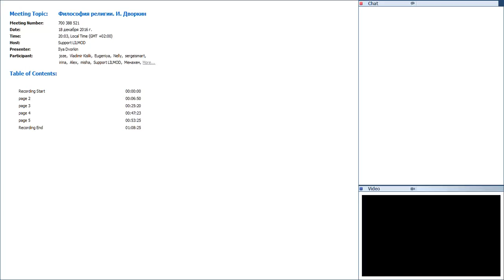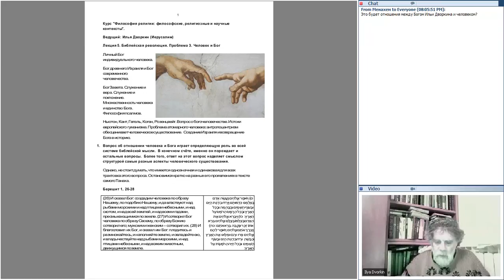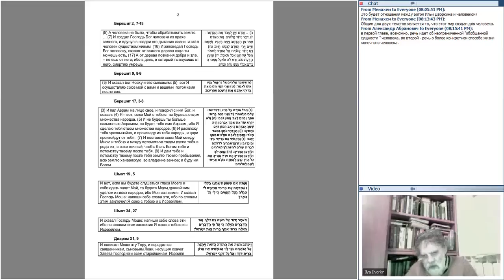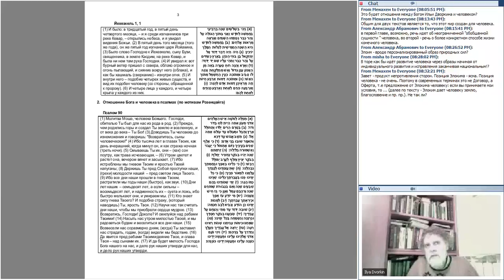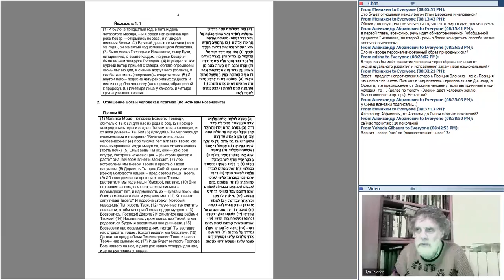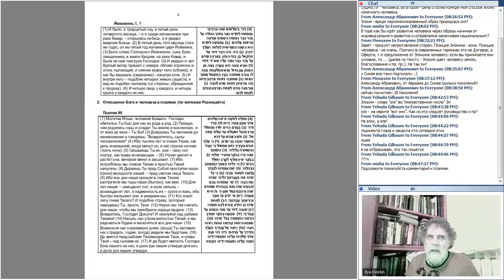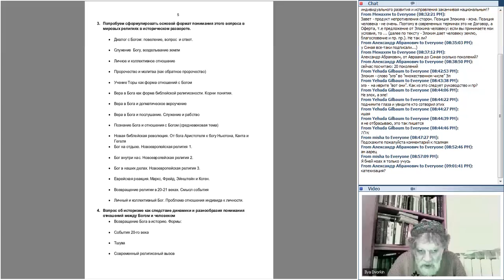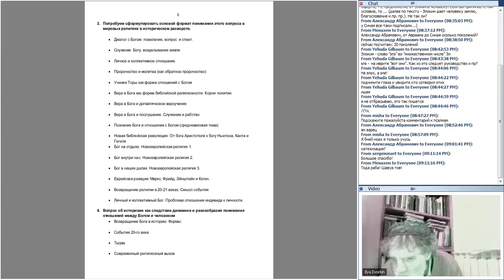Философия религии И Дворкин. Лекция 6. 6. Проблема 3. Человек и Бог.